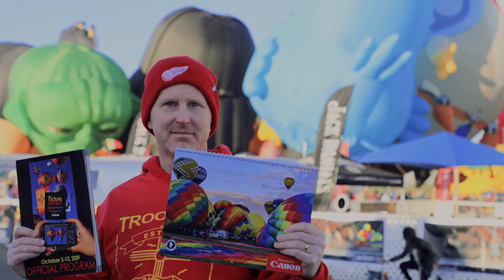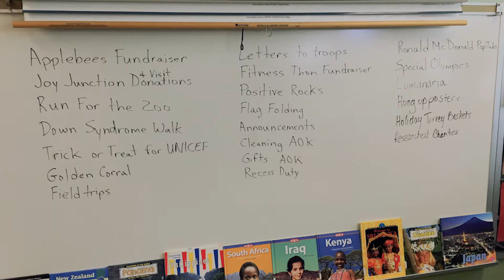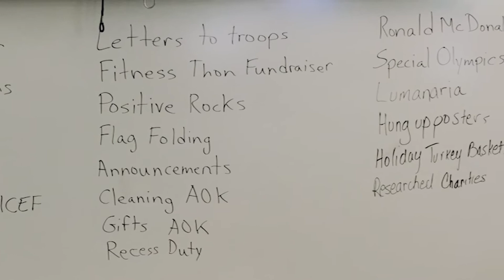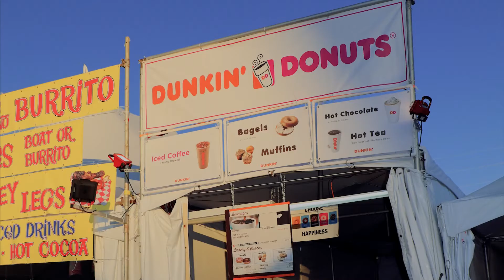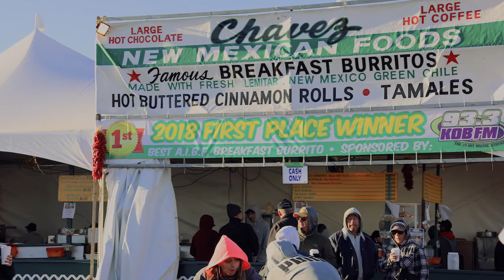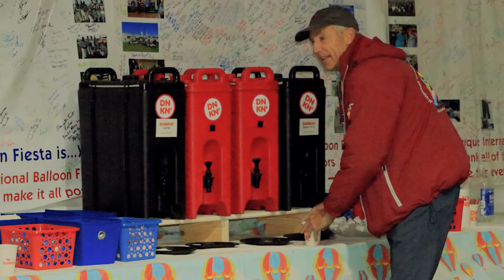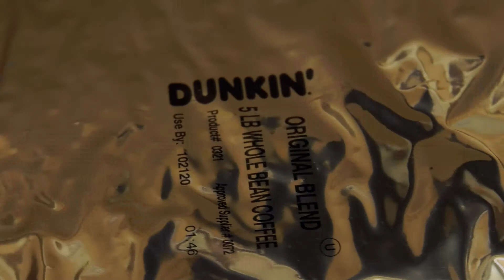Ballooning History, Ep 4: Behind the Scenes Volunteers and Vendors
While the hot air balloons are the stars of Fiesta, volunteers and vendors help make the days run smoothly and make sure that everyone is caffeinated and full up with breakfast burritos!